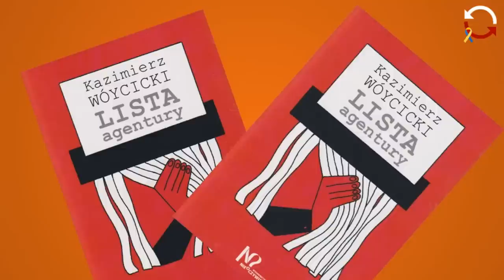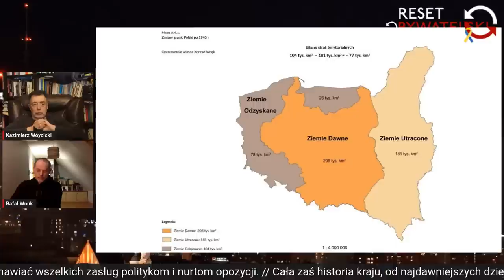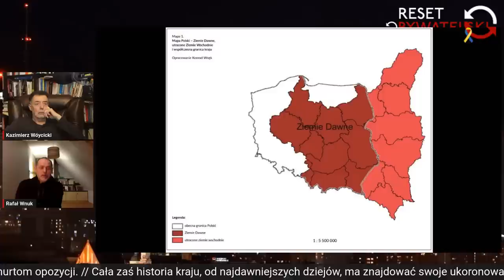Jak ideolodzy PiS chcą napisać historię Polski? - Siła książki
Manipulowanie historią to skłonność każdej władzy z ambicją na dyktaturę. Uproszczona opowieść o przeszłości ma potwierdzać zasługi politycznych działaczy partii władzy i odmawiać wszelkich zasług politykom i nurtom opozycji. Cała zaś historia kraju, od najdawniejszych dziejów, ma znajdować swoje ukoronowanie w tym co robi aktualna władza. Tak podsumowują historię Polski Andrzej Nowak czy Wojciech Roszkowski. Jak bardzo jest to szkodliwie dla zrozumienia polskiej przeszłości ? Gościem programu będzie prof. Rafał Wnuk